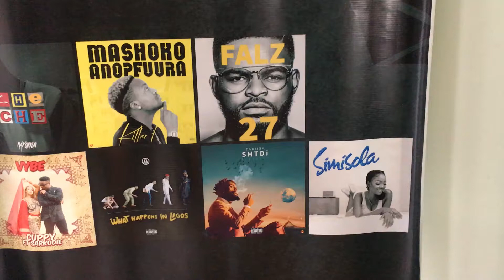Earground speaks to Kosha Management _ Digital Music distribution _September 2019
Earground's Plot Mhako speaks to KOSHA. KOSHA Management is a formidable talent brand, and business management investment firm, that specializes in the production, marketing, and monetization of African talent and media brands with a global export agenda.
The organization is at the forefront of creating a digital footprint and creative economy for Zimbabwean artists.